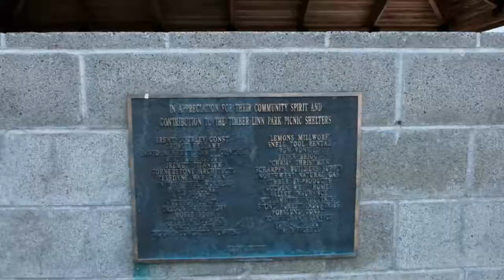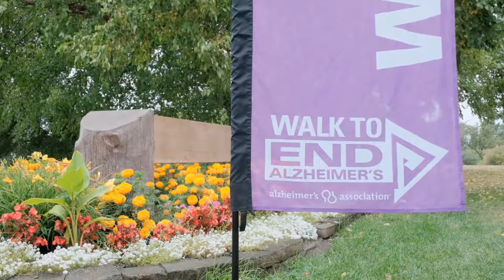Alzheimer's Walk 2018